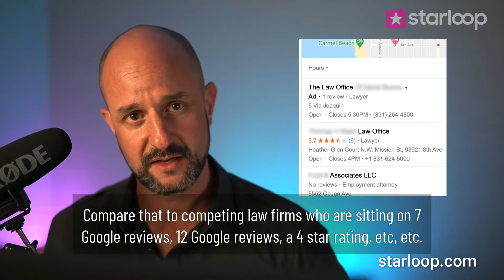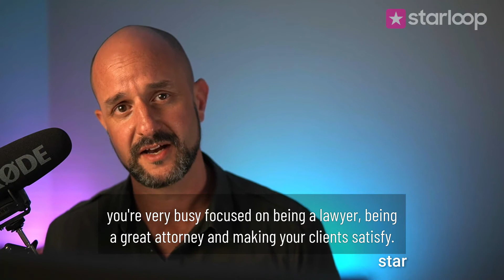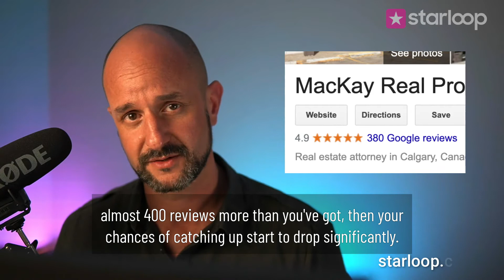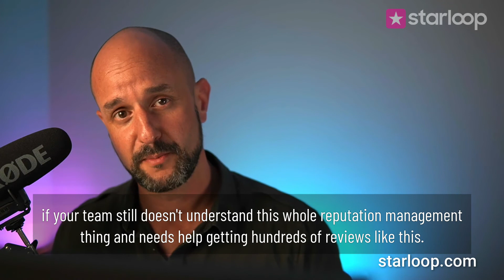Why Lawyer Reputation Matters...And How To Make It Better? - Starloop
Why Lawyer Reputation Matters?
To a lawyer and attorney, the word reputation is one of the most important words in their lives.
If you have 380 Google reviews and a 5-star rating.
People compared to competing law firms who are sitting on 7 Google reviews with a 4-star rating.
Who will they choose?
Are you ready to build an amazing online reputation for your Law Firm?
Get in touch with us! Go to Starloop.com to increase your business!